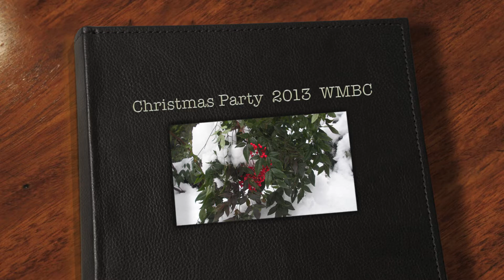Water Mill Bridge Club Christmas Party 2013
Christmas luncheon and duplicate bridge at the Water Mill Bridge Club.  Thank you Director Kathie McLauchlen!  Thank you Jennifer!  It was fabulous!!  Again!!!  Dec. 14, 2013.  The sound track is Irving Berlin's "White Christmas" - performed by opera greats Kiri Te Kanawa and Bryn Terfel - who recorded it years apart.  Their voices are weaved together here.